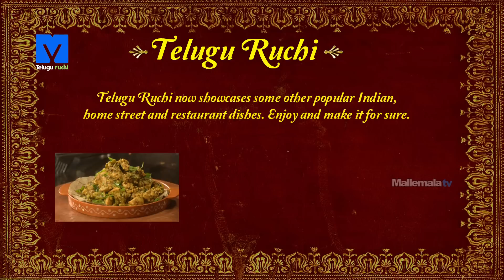Andhra Chilli Chicken - How to Make Andhra Chilli Chicken - South Indian Style Chilli Chicken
Watch How to make Andhra Chilli Chicken Recipe Exclusive on TeluguRuchi